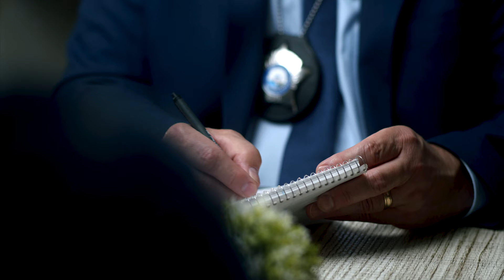Transgressions - featuring Chéna Verony & Keith Kelly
TRANSGRESSIONS has been running in FILM FESTIVALS WOLDWIDE.
It is such an honor to be the AWARD WINNER of 5 amazing Festivals in the BEST ACTRESS Category:
- New York International Film Awards - NYIFA
- Best Actor & Director Awards - New York
- London Shorts - U.K
- Oniros Film Awards - New York
- Europe Film Festival - London U.K

BEST DIRECTOR & ACTOR:
- ALDER International Short Film Festival

TRANSGRESSIONS is also in the FINALS for:
- Hollywood's Monthly Film Festival
- Universe Film Festival - New York

OFFICIAL SELECTIONS FOR:
- California Indies Film Festival
- Chicago Feedback Film Festival
- Chicago Idie Film Awards
- Los Angeles Television, Script and Film Festival
- ADIF Actor & Director Awards
- Golden Short Film Festival - Rome, Italy

Special thanks to Randy Bernales for: Writing, Directing and Filming this amazing short.
I’d also like to thank Keith Kelly for being a great actor in our film.